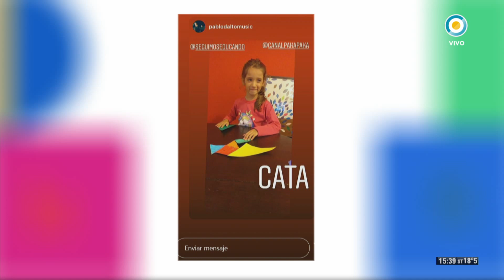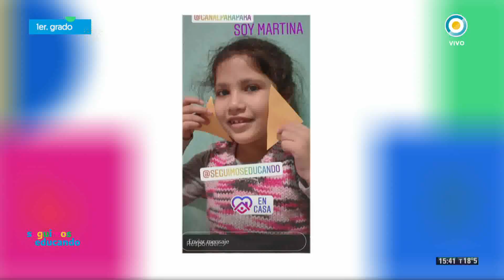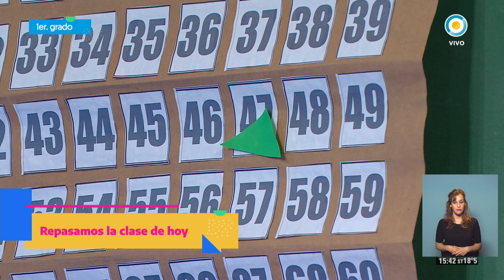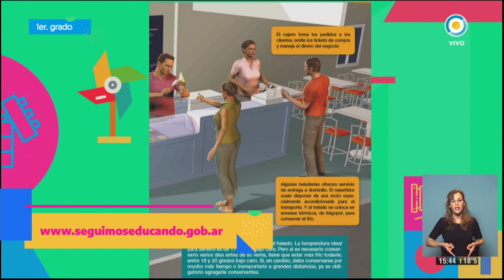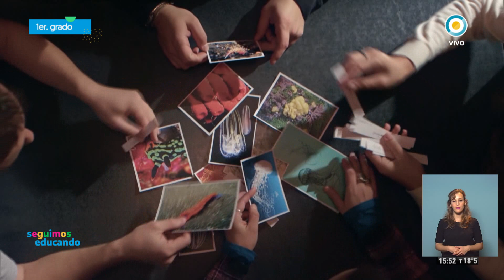Misterios Submarinos: Ushuaia, Tierra del Fuego - Seguimos Educando